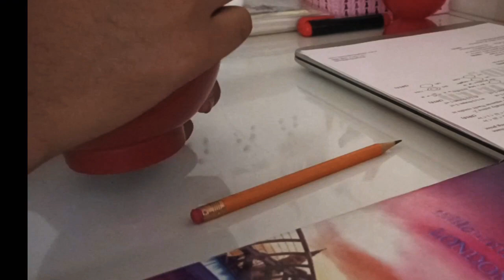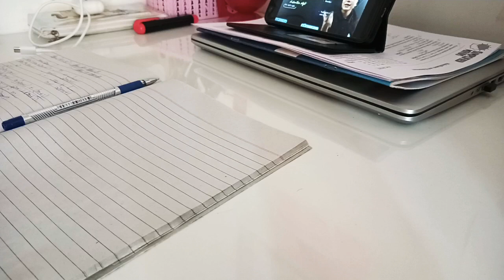My morning routine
Hey guys,

About me:
💮Nationality:India
💮Filming:Phone

Xoxo